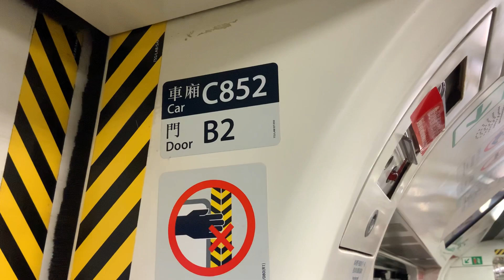港鐵KTL C Train (A353/A354)舊請勿靠近車門廣播